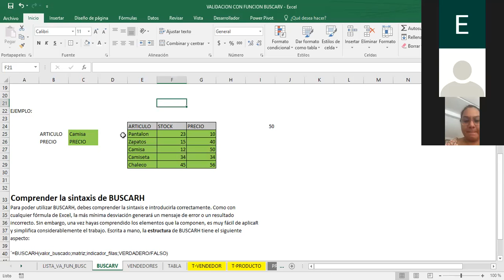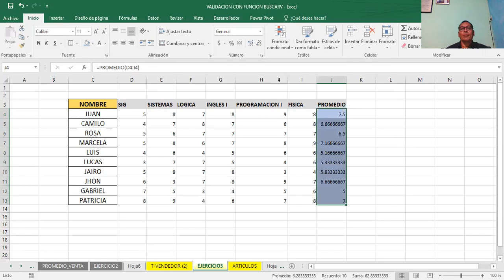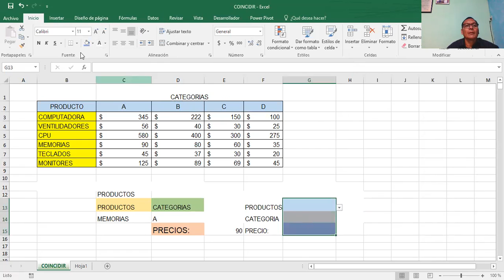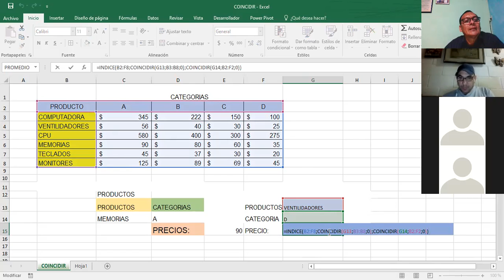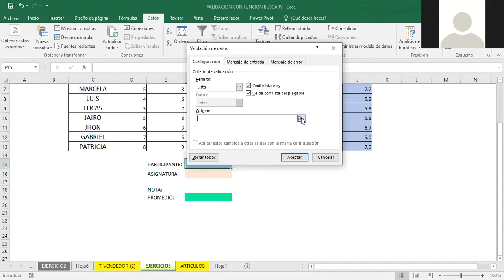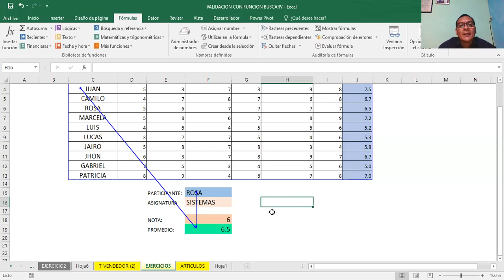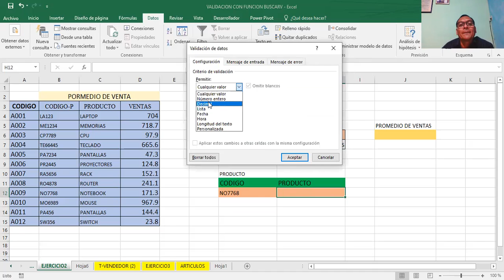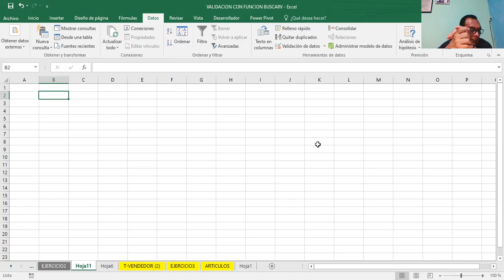Ingles Corporativo-EXCEL AVANZADO INDICE-COINCIDIR CLASE_5